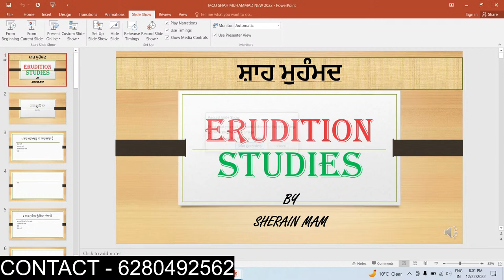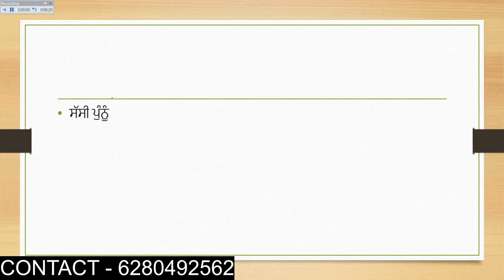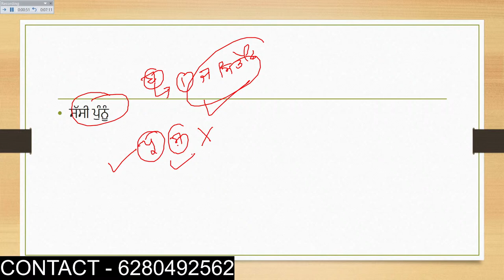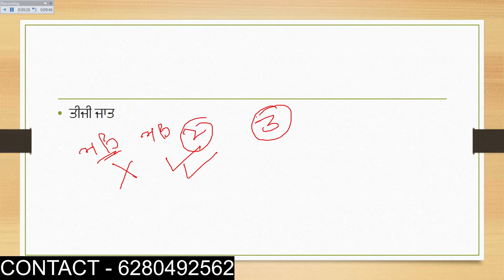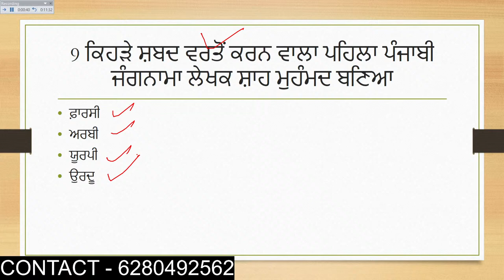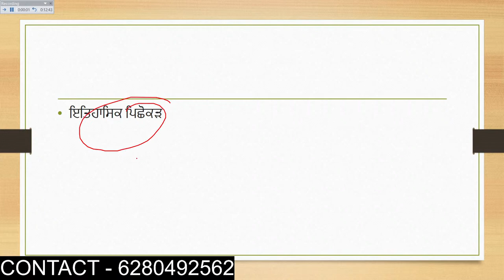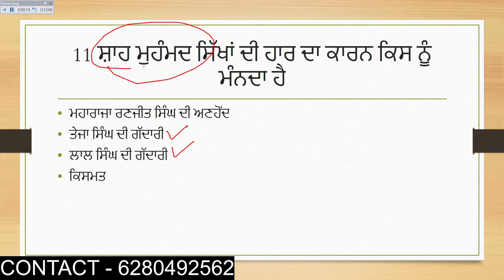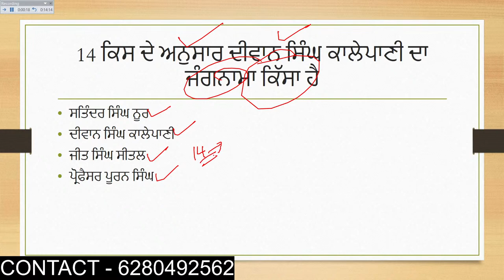SHAH MUHAMMAD || DAY 1 || ETT || UGC NET PUNJABI || MASTER CADRE PUNJABI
MA PUNJABI || LECTURER PUNJABI || ETT PAPER TWO || NAVODAYA VIDALAYA